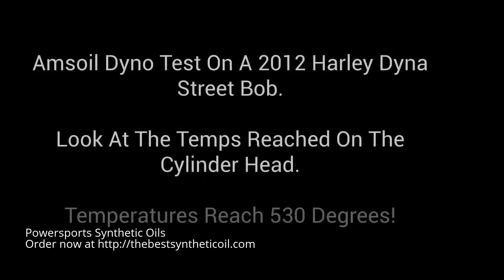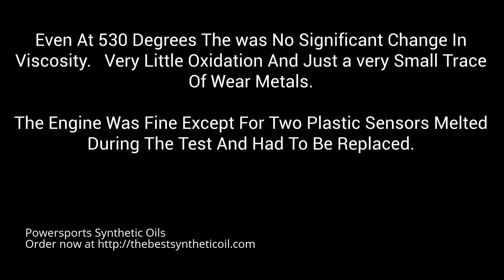The best motorcycle engine oils for Clifton, NJ